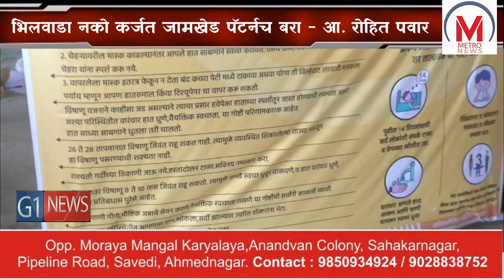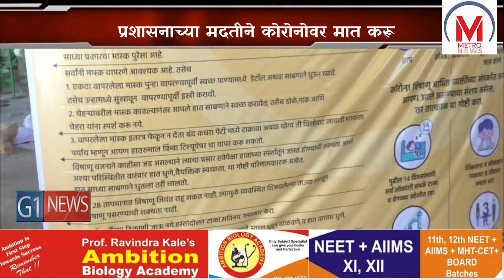प्रशासनाच्या मदतीने कोरोनोवर मात करूभिलवाडा नको कर्जत जामखेड पॅटर्नच बरा - आ. रोहित पवार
जामखेड - कोरोनाचे सर्वात जास्त रूग्ण शहरातील काही भागात सापडले असले तरी त्यासाठी प्रशासनाने सर्वात जास्त १८५ जणांचे स्वॅब तपासणी केली तसेच पोलीसांनी कोरोना बाधीत रूग्णांच्या मोबाईल लोकेशनद्वारे संपर्कातील लोकांची तपासणी केली शहरातील सर्व रस्ते बंद करून हॉटस्पॉट जाहीर केले आहेत त्यामुळे कोरोनाचा संसर्ग कमी झाला

a

a